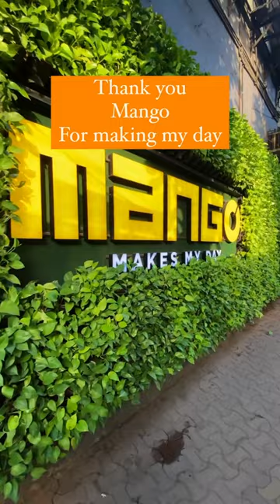🎒✨ Ready, set, school haul! 📚🛍️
🎒✨ Ready, set, school haul! 📚🛍️ Dive into our ‘Back to School Shopping Haul’ reel featuring Mango Art and Stationery’s fantastic products! 🎉🖌️ From trendy backpacks to colorful notebooks and everything in between, we’ve got you covered for the ultimate school year upgrade. 🌈📝 Join us on this exciting shopping spree and stock up on the essentials that will make you the envy of the classroom. Get your study game on point and rock this school year in style with Mango Art and Stationery! 🎓🎨